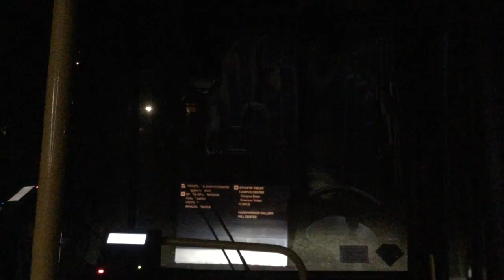TCAT Bus Service 11N [1906]: Aurora @ Commons → Roy Park School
Tompkins Consolidated Area Transit Bus Service 11N (Green @ Commons → College Circle Apartments). March 17, 2020. 21:50 - 21:55.